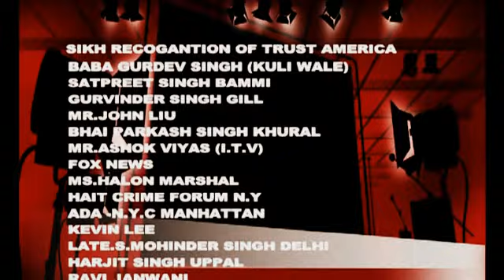RSK - 17 Sikh Cultural Society Before AgniBhet VIDEO - Dec 5 1999.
Gurdwara Sikh cultural society some time before Agni Bhet . Dec 5 1999.